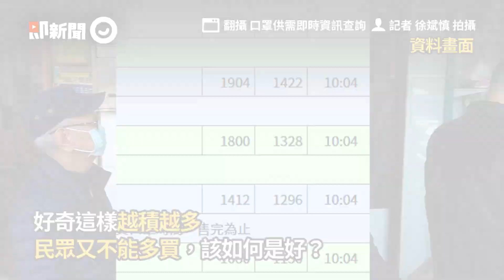網傳口罩變好買不太要排隊 他查系統庫存爆量：該怎麼辦｜新冠肺炎｜口罩之亂